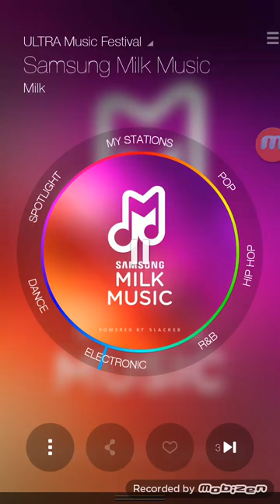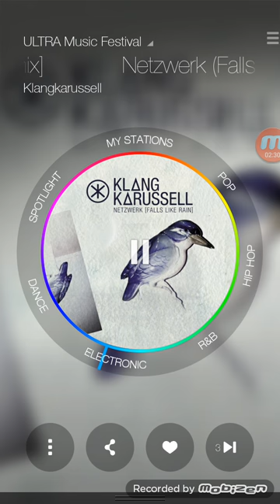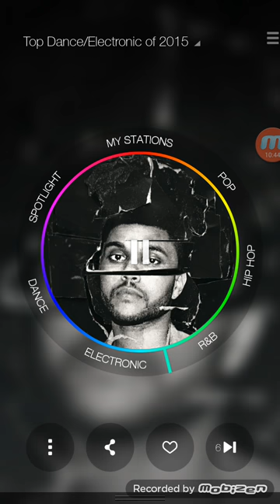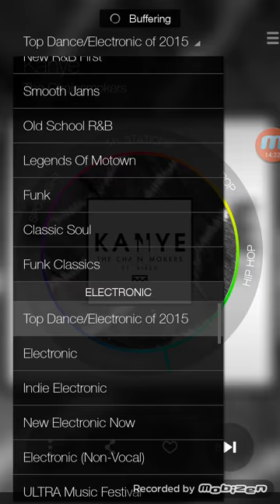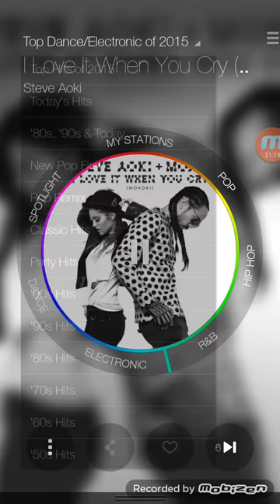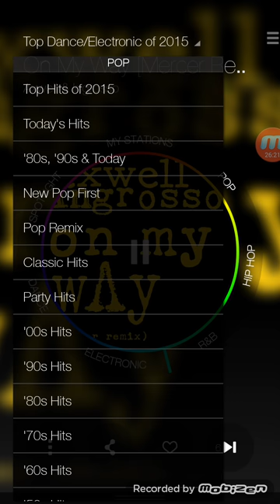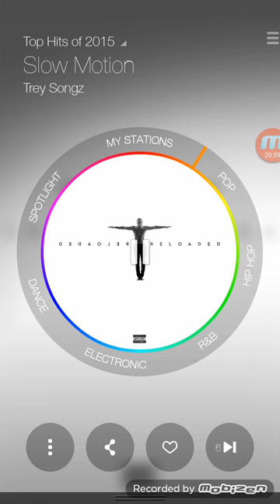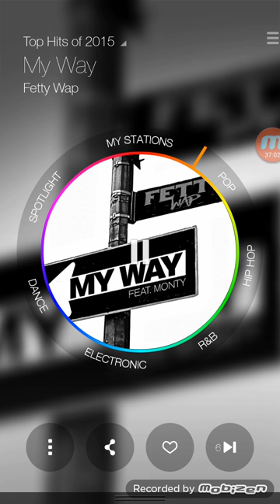Samsung milk music.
You can find these songs on iTunes store and Google play  store.